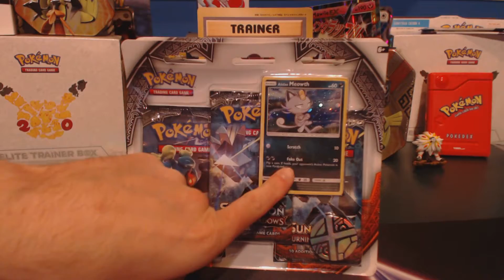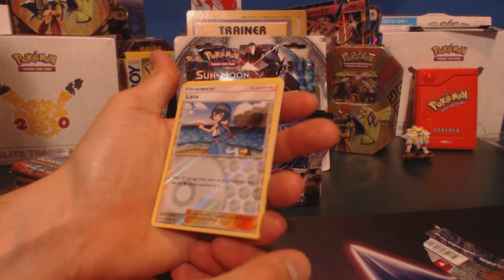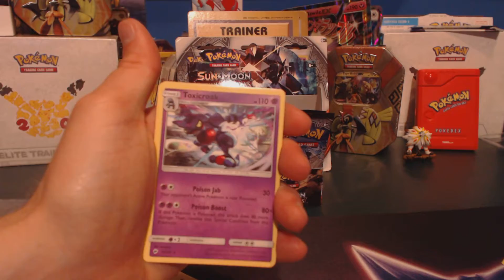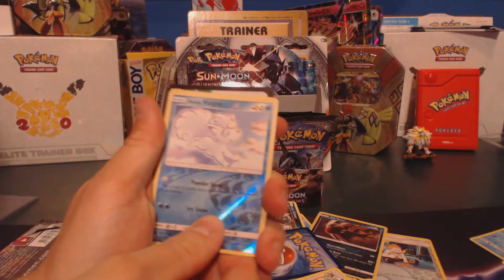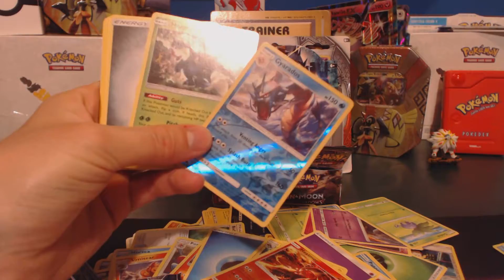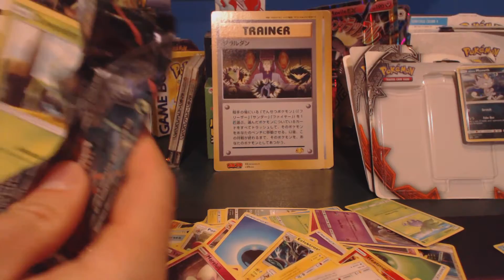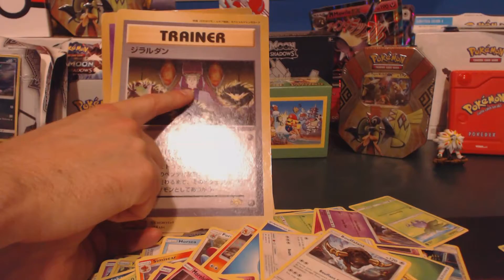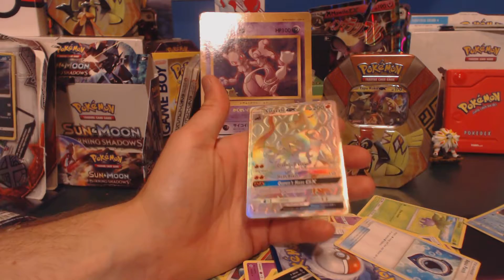Burning Shadows Booster Box, Plus some more!!! Rainbow Rare!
Ryan Foutz ^^